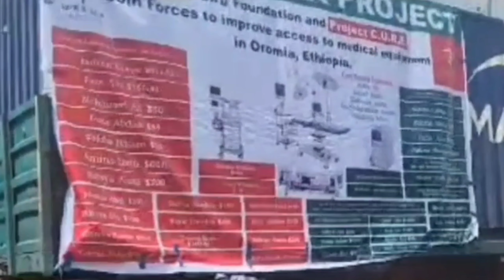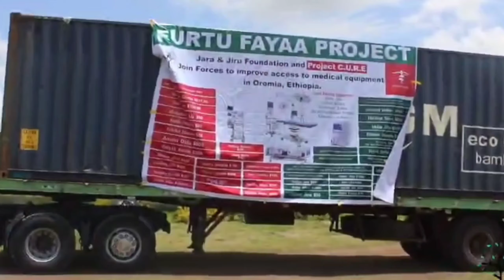Turtii Dr.Nuradin Sule fi Add/Rufo Jiru Wajjiin goone kuta 1ffaa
Hojii Tola Oltummaa America Irraa hangaa Oromiyaati